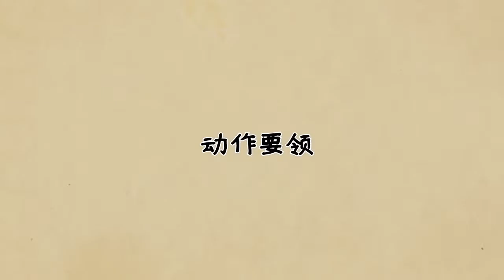柚子陪你学轮滑 第四集 推步一 轮滑基础教程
《柚子陪你学轮滑》基础版系列是柚子轮滑的轮滑教程系列最早期的系列作品，它适合零基础或者初学者进行学习和训练，也给大家合适的练习方法和如何错误动作的要领。戴上护具，换上轮滑鞋，一起开始这轮滑之旅吧！

EP4 终于，我们开始学习推步了！推步一，是轮滑最基础的推步动作，注意控制好你的核心，不要轻易晃动。你的滑行动作好不好看，这可是很关键的哦！

想要跟柚子团队学习轮滑(广州/佛山，或者远程视频教学)，可以添加本人微信52167129咨询详情。